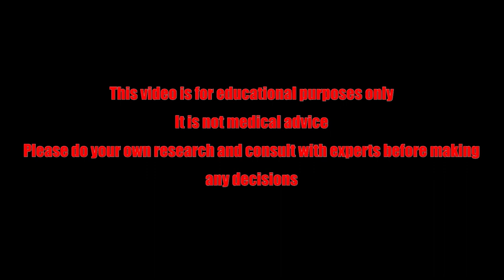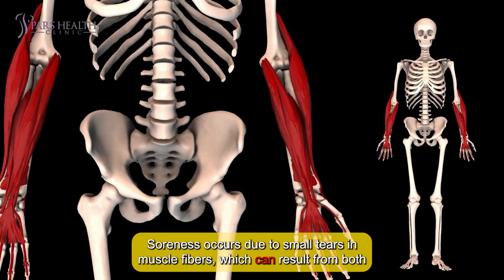Confused About Working Out? Follow These Rules!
In this video, we are talking about a plan to work out better and rules about it.

0:00 Intro

I can't believe I forgot to go to the gym today; that's seven years in a row now!
First of all, let's talk about the workout rules you must break cause some of them are not that great:

1:42 1. Working out every day

Avoid burnout by following the World Health Organization's guidelines: adults aged 18 to 64 should aim for 150 minutes of moderate exercise or 75 minutes of vigorous exercise weekly, including two days of muscle strengthening. This can be achieved in five or fewer days of workouts. Rest is crucial for muscle recovery and preventing overuse injuries, so if you feel worn out, take a break.

2:17 2. The must for sweating.

Exercise doesn't have to be intense to be effective. Activities like gentle yoga, bodyweight exercises, walking, and even house cleaning burn calories and contribute to your daily movement. Incorporating these activities can add up throughout the day and save time on post-workout cleanup.

2:41 3. Only the workout that is longer than 60 minutes counts

One of the biggest misconceptions about exercise is that it has to be a full hour of intense effort, which can be intimidating and unrealistic for people with busy schedules. Instead, try incorporating movement throughout your day. Go for a walking meeting or do 10 minutes of yoga before work. These small activities add up over time.

3:21 4. Wearing fitness tracker

While fitness trackers can be beneficial for some, they're not necessary for a good workout. You can stay in a routine by scheduling workouts in your agenda or calendar as reminders integrated into your day. Even if you do use a fitness tracker, prioritize workouts where you focus on how you feel rather than obsessing over data.

3:46 5. Being in the gym is a must.

With current circumstances, going to the gym may not be a top priority or even possible. Fortunately, you can still achieve an excellent workout at home or outdoors. Explore nearby nature trails or paths for a walk or jog instead of using a treadmill. Additionally, there are plenty of bodyweight exercises you can do at home that don't require any equipment, helping you feel the burn without the need for a gym.

4:28 Rule One: Don't Obsess Over the Scale

Regularly weighing yourself helps track patterns, but weight can fluctuate daily. Obsessing over the scale number isn't productive as it may not reflect progress accurately. Muscle gain can increase weight but improve physique. Use the mirror for evaluation and take monthly photos to track long-term changes.

4:57 Rule Two: Muscle Soreness Doesn't Always Mean Gains

Muscle soreness isn't always a sign of muscle growth. While newcomers or less fit individuals may experience soreness with minimal activity, it doesn't always mean effective muscle stimulation.

5:26 Rule Three: switch it up

Varying your workouts not only targets different muscle groups but also enhances motivation and engagement, increasing adherence to exercise. Muscles adapt to repetitive movements, so switching up exercises is essential for effective sculpting and toning. Group workouts, with structured regimens led by instructors, are particularly beneficial for ensuring diverse muscle engagement and a comprehensive workout experience.

6:00 Rule Four: A longer workout doesn't always work

Longer workouts don't necessarily yield better results, which ties into the fourth rule about increasing intensity. Spending an hour exercising isn't effective if the workout lacks intensity and challenge. For example, spending hours on the treadmill multiple times a week won't lead to significant transformations.

6:33 Rule Five: Rest, rest, rest

Rest is crucial for allowing your body and muscles to recover and rebuild after workouts. It's during rest that broken muscle fibers are repaired, strength and endurance are rebuilt, and progress is solidified. Neglecting rest can lead to injury and undo any gains made. Ensure you get the recommended seven to eight hours of sleep each night and incorporate rest days into your exercise routine.

7:17 Outro